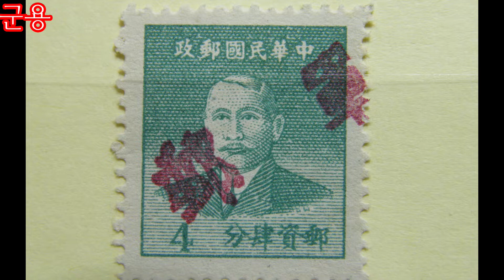1분 영상 / 특이한 첨쇄 중국 우표/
특이첨쇄 중국우표